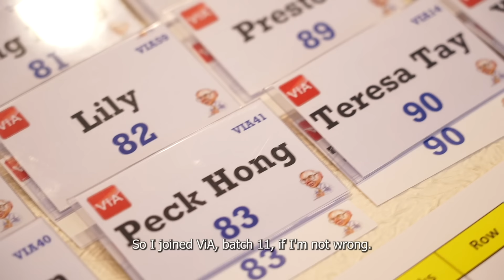From $3K to $250K Portfolio | How to Stop Living Paycheck to Paycheck | Value Investing Singapore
He no longer finds himself trapped in a paycheck-to-paycheck situation, thanks to value investing. It has empowered him with the necessary tools and knowledge to effectively generate passive income. Watch how he managed to build his wealth at a very young age.

If you want to be part of our growing community and generate multiple streams of passive income to achieve financial freedom, join our onsite Value Investing Masterclass today

OPEN A US BROKERAGE ACCOUNT
📈We use Interactive Brokers for our investments.